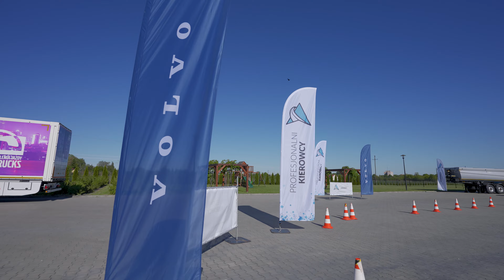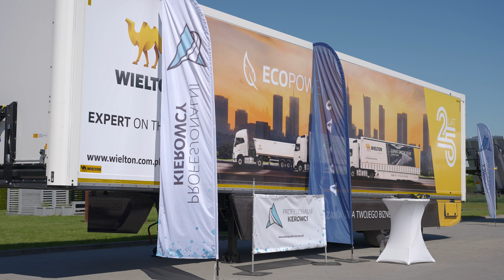Profesjonalni kierowcy 2022 - Inauguracja w Wieluniu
Tegoroczna inauguracji akcji Profesjonalni Kierowcy miała miejsce w Wieluniu, sercu produkcji Wieltonu. Tradycyjnie przygotowaliśmy dla uczestników bogaty i urozmaicony program, pozwalający doskonalić umiejętności w prowadzeniu pojazdów ciężarowych. Do dyspozycji kursantów oddaliśmy naczepy reprezentujące różne gamy produktowe, w tym wywrotki, zestaw kubaturowy i furgony.

Profesjonalni kierowcy, to największa inicjatywa o charakterze CSR w branży transportowej. Projekt zrzesza nie tylko osoby posiadające prawo jazdy kategorii C+E, które chcą szlifować swój warsztat zawodowy, ale również firmy z szerokiego kręgu branży.

Wielton od wielu edycji wspiera wydarzenie i organizatorów. Idea zwiększania umiejętności kierowców i pogłębiania ich wiedzy o profesjonalnej obsłudze współczesnych pojazdów, jest nam bardzo bliska i z chęcią realizujemy ją we współpracy z Volvo Trucks Polska i innymi partnerami projektu.